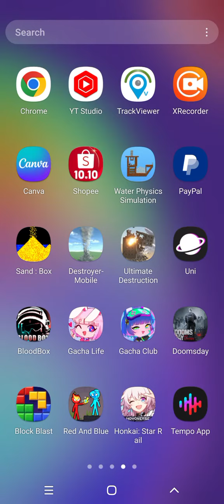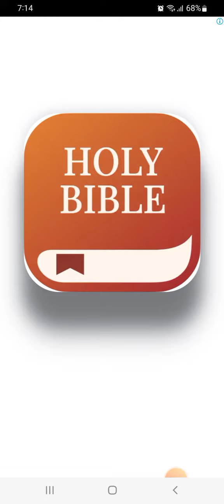UNI SOLAR SYSTEM 100